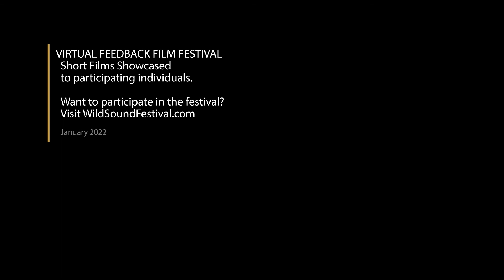Home Craig Short Film, Audience Feedback Jan. 2022 ENVIROMENTAL Fest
HOME CRAIG, 13min., USA
Directed by Tim Behuniak, Simon Fraser
Home Crag is about conservation, community and climbing. The film features Gnarly Nutrition athlete and Olympic medalist Nathaniel Coleman, Salt Lake Climber's Alliance Executive Director Julia Geisler and USA Climbing CEO Marc Norman. Home Crag shares their perspectives on a current development issue in Salt Lake's Little Cottonwood Canyon and reveals why the rock climbing in the canyon deserves protection.